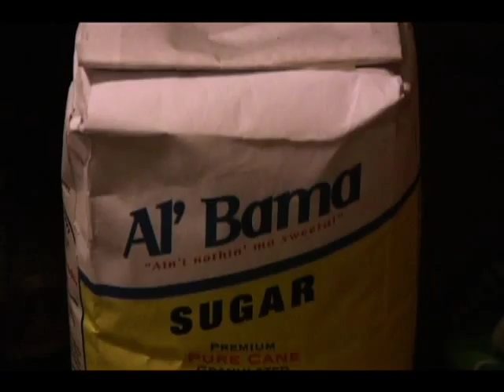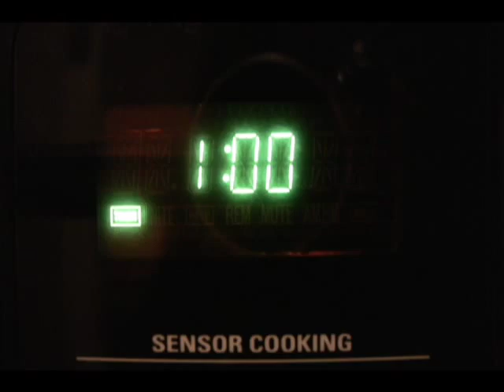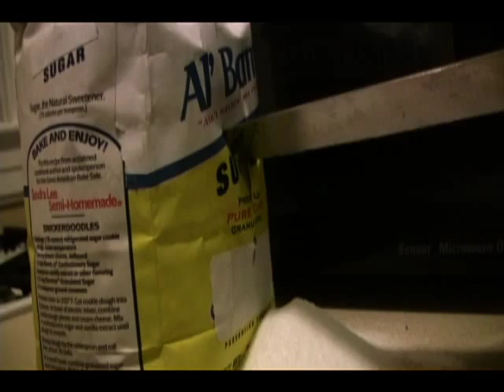Vulture Whale - Sugar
The music video from Birmingham Alabama's Vulture Whale. Featuring none other than an apple, a pear, an artichoke and a sweet potato performing with plastic silverware instead of actual instruments and with no hands or feet. Everything is going perfect, that's until a bag of sugar puts a dagger in their rock n' roll plans.